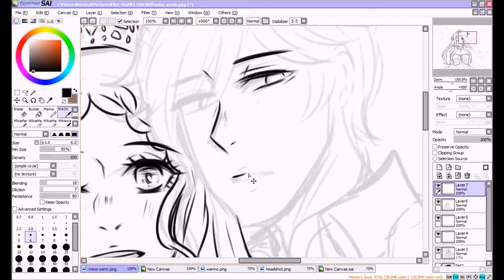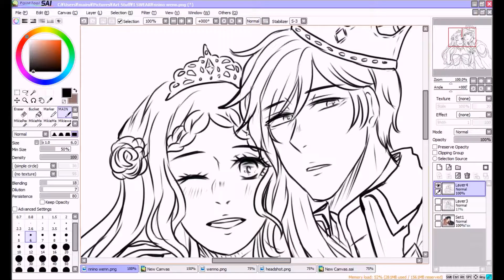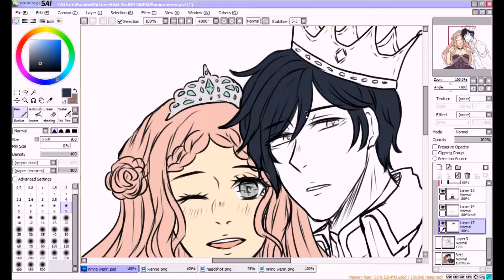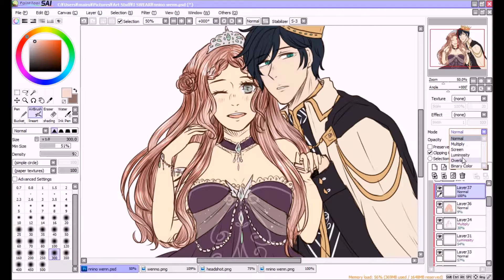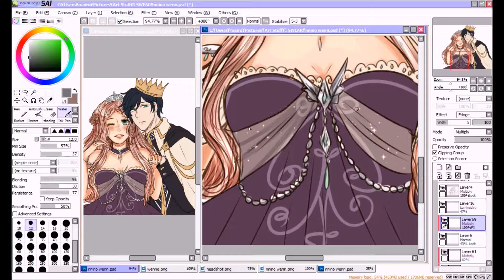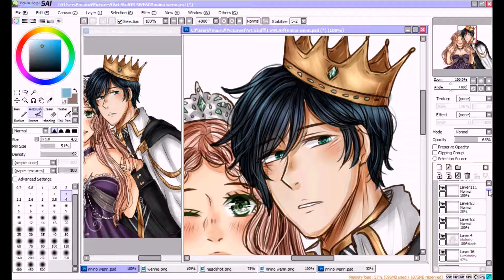:: Speedpaint :: Nino & Wenjing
speedpaint of an otp I have with giogiorno at deviantart

Atelier Ayesha ost- If you walk down main street